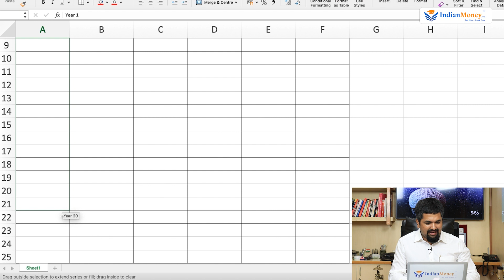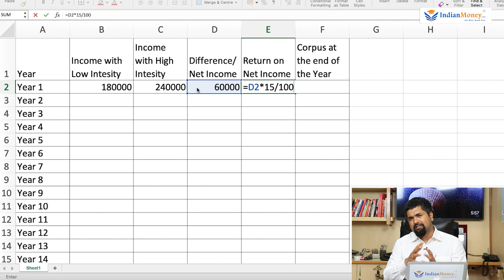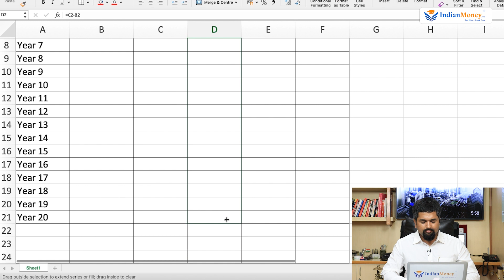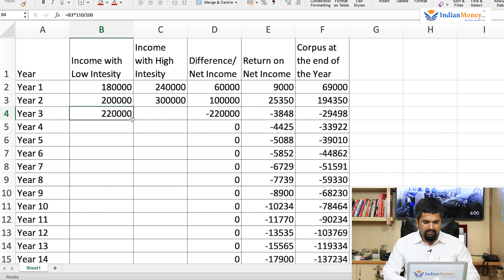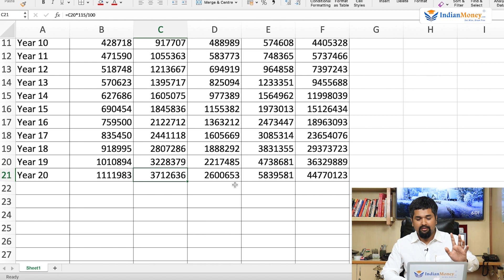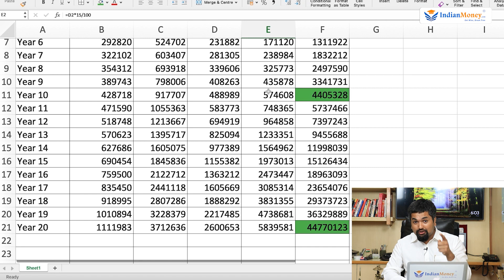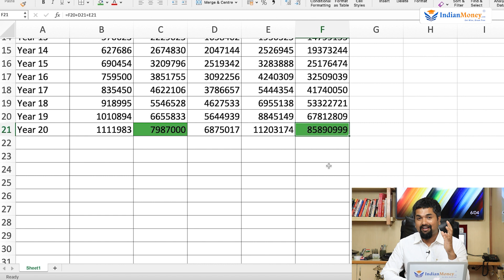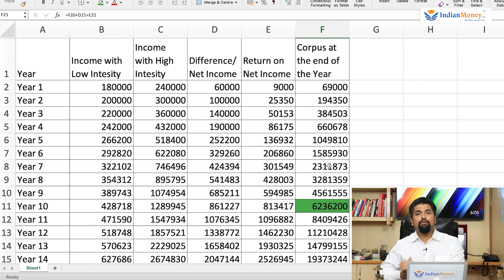Career and Salary Growth Tips in Kannada - How to Increase Income and Invest with this Method?